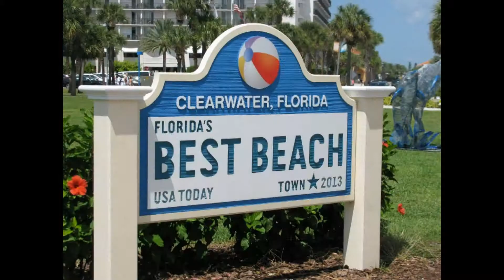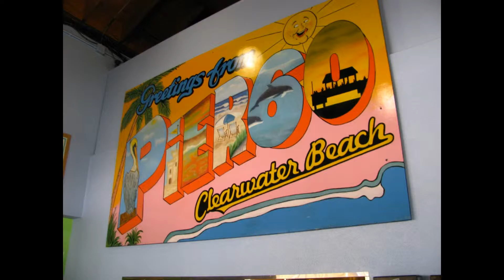Pier 60 break dancers street performers at Clearwater Beach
Street performers at Pier 60 wow the crowd with break dancing.